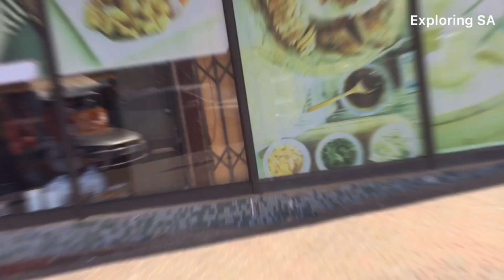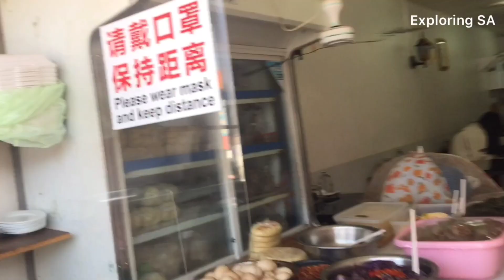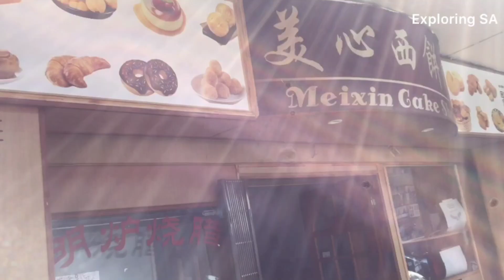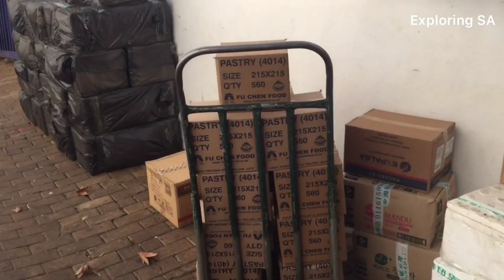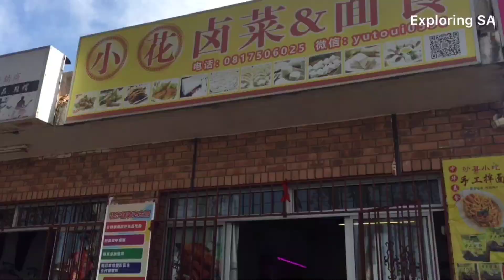China Town in the heart of Johannesburg: Bruma Cyrildene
Explore the Johannesburg China Town. The street is lined with restaurants and Asian supermarkets all offering an unique experience and flavour, makes you feel like in China.